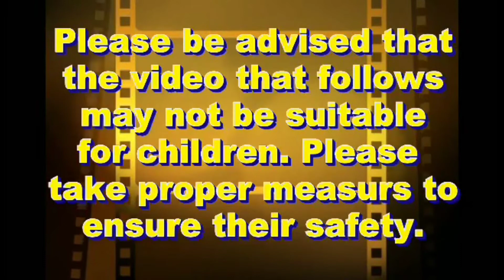Why I Shop In GoodWill? Watch It And Know The Answer.😊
Every first Saturday of the month We always shop in Goodwill.Its nice to help and share with them❤